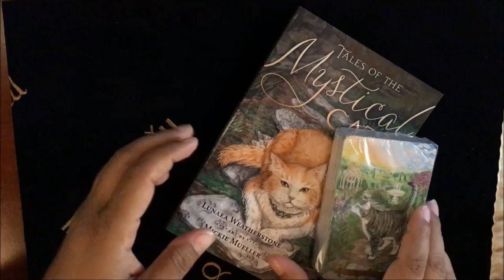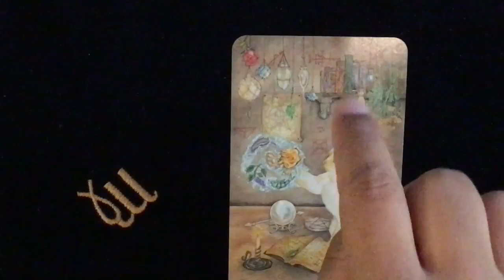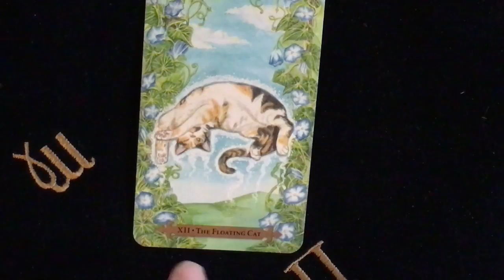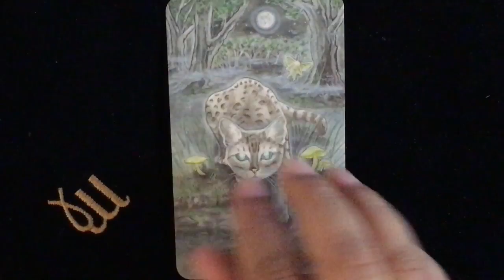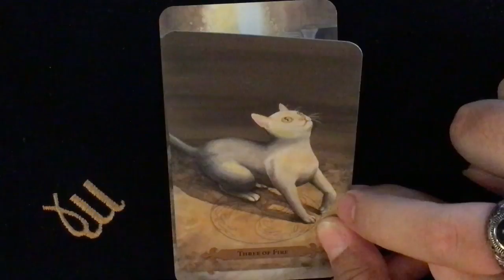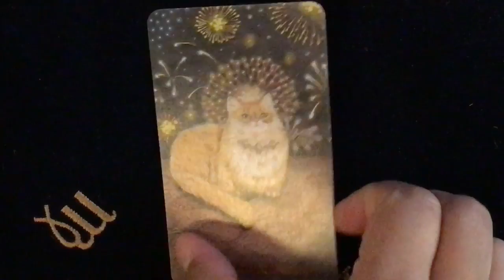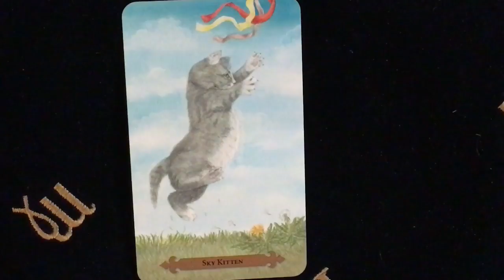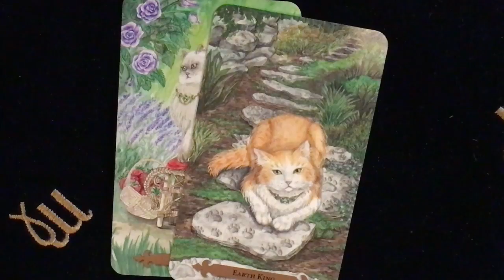Deck Review - Mystical Cats Tarot